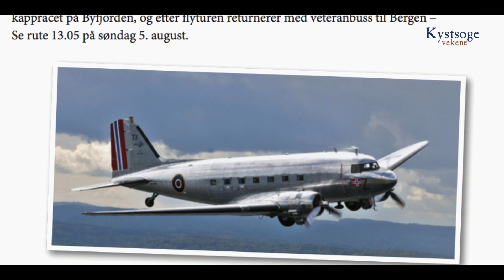Oppkøyring til Fjordsteam 2018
Statusrapport frå dei siste førebuingar til Fjordsteam-festivalen. Intervju med Martin Helgesen frå Bergen Kystlag og Øyvin Konglevoll frå Fjordsteam.